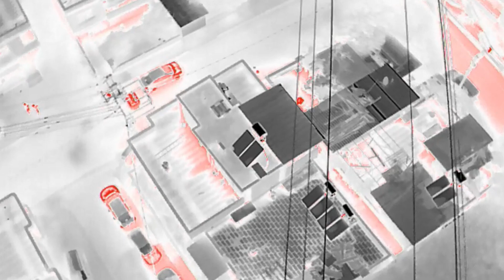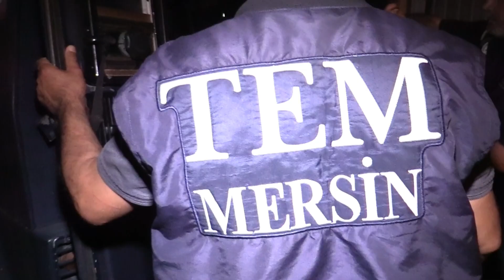MERSİN EMNİYETİ PKK/KCK TERÖR ÖRGÜTÜNÜN İNLERİNE GİRDİ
Mersin Emniyet Müdürlüğü Terörle Mücadele Şube Müdürlüğü ve İstihbarat Şube Müdürlüğü ekiplerince PKK/KCK Silahlı Terör örgütünün eylem ve faaliyetlerinin tespitine yönelik yürütülen çalışmalar titizlikle devam ediyor.